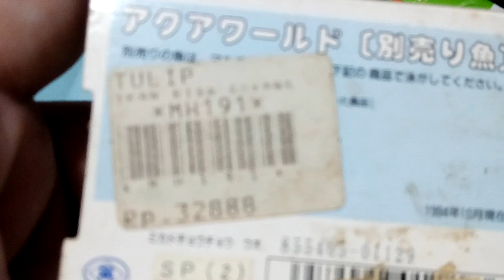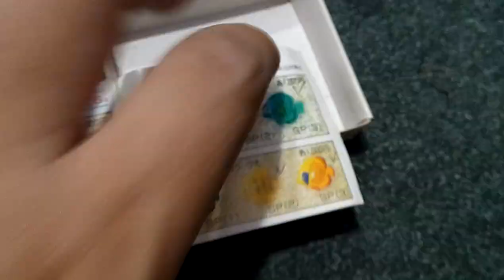📹 V-Log | Masudaya Aqua World Toy Fish 🐠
Masudaya Aqua World Toy Fish is a classic vintage toy for aquarium.
It's so old. I love tropical fishes.